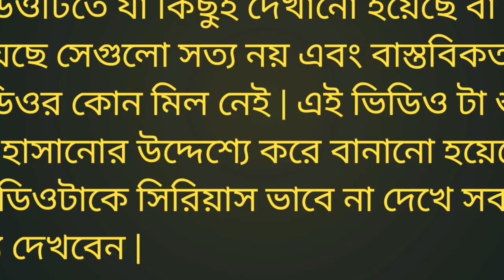হাসিনা ম্যাডাম || Hasina Madam || Modi Hasina Funny Video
Your queriesh
Hasina Modi funny video
Sheikh Hasina Modi Funny Video
Modi and hasina funny video
Sheikh Hasina Funny video
Hasina Funny Video
Hasina Modi
Modi Hasina
Hasina natok
Mamata funny video
Modi funny video
Sheikh Hasina cartoon
Sheikh Hasina tiktok
Sheikh Hasina gaan
Modi Hasina gaan
Hasina gaan
Sheikh Hasina
Mamata Banerjee
Boka Hasina

__________ Video Disclaimer________